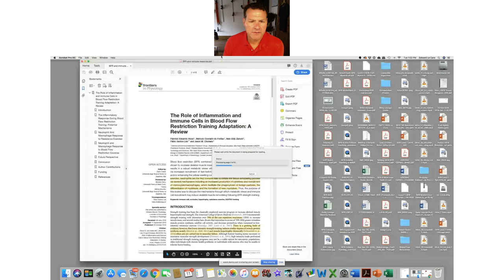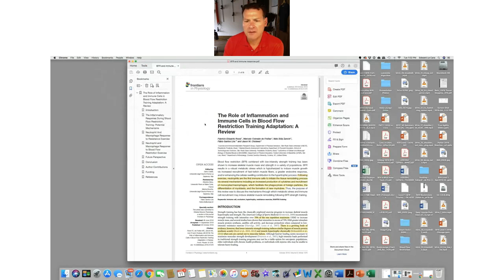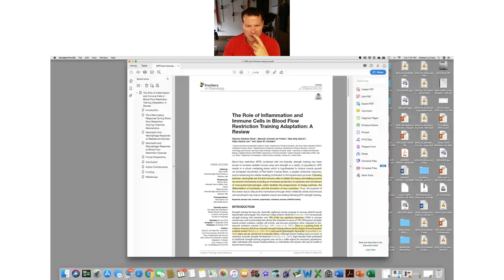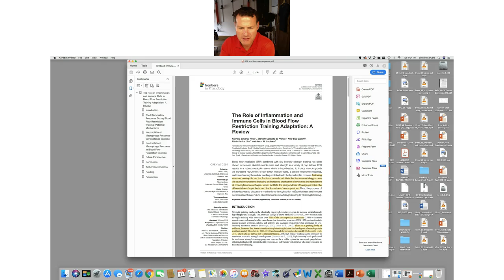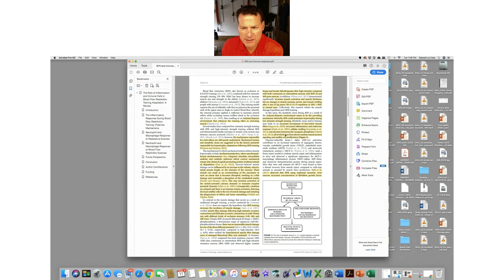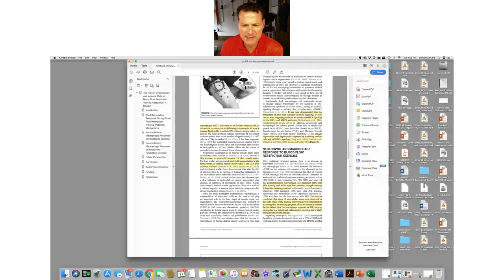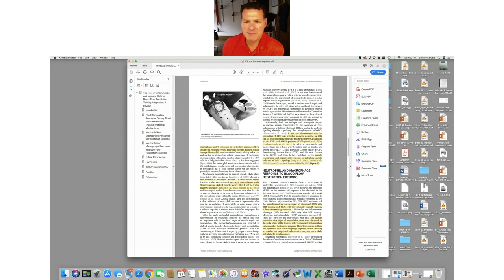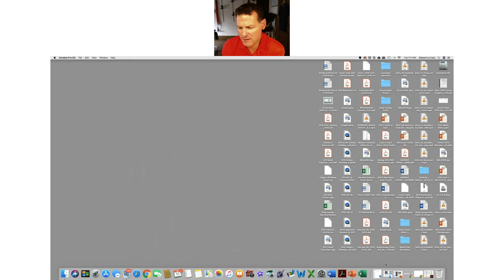Webinar 11Jun19 Inflammation Review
Dr. Le Cara discusses a review of the inflammation occurring with BFR training and possible benefits for strength and hypertrophy.